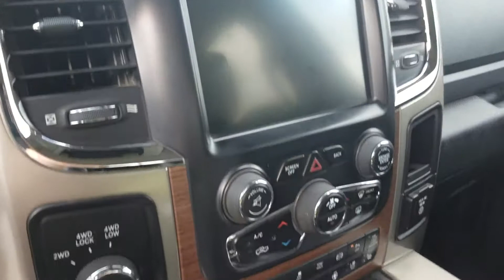971641 2013 Ram 2500 Cummins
Remote start, Rear Back-up Camera, Navigation/GPS System, Power Sunroof/Moonroof, Heated Seats, 2 NEW TIRES AND FUEL FILTERS REPLACED. $876.85 VALUE!!!, 2500 Laramie, Cummins 6.7L I6 Turbodiesel, 4WD, Maximum Steel Metallic Clearcoat, Black Leather-Trimmed Bucket Seats, Chrome Tubular Side Steps, Single Disc Remote CD Player, Spray In Bedliner.
Bud's is proud to be one of 124 national Customer First award winning dealerships, we have great service with great deals!